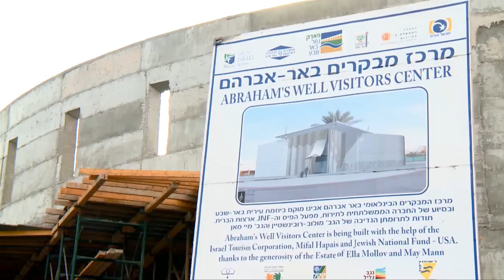מרכז מבקרים באר-אברהם אבינו בבאר-שבע - אוגוסט 2012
נמשכות העבודות להשלמת מרכז המבקרים הבינלאומי באר-אברהם אבינו בבאר-שבע.
המרכז, אשר אמור להחנך בתוך מספר חודשים, ישמש כעוגן תיירותי ייחודי מסוגו ויספר את סיפורו של אברהם אבינו.
העיר באר-שבע, בירת ההזדמנויות של ישראל, מספקת הזדמנות נוספת לתיירות, כאשר מרכז המבקרים המחבר בין פארק נחל באר-שבע לבין העיר העתיקה, מצטרף לעוגני תיירות בילוי ופנאי נוספים שהעיר מפתחת בימים אלה באזור.